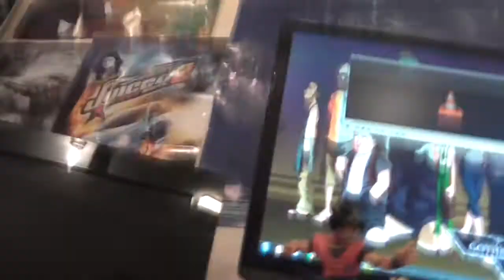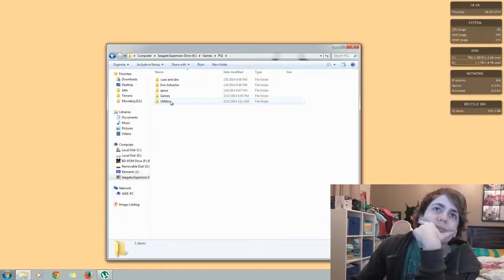AWITL 5 (DESK LIFE)